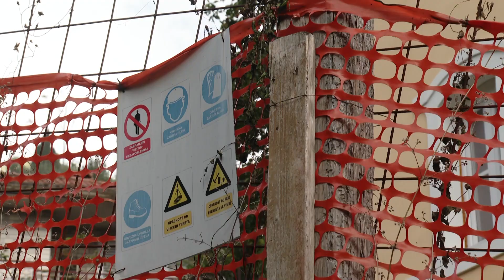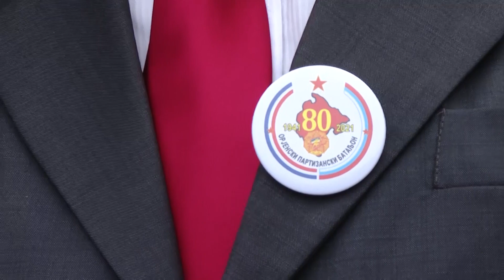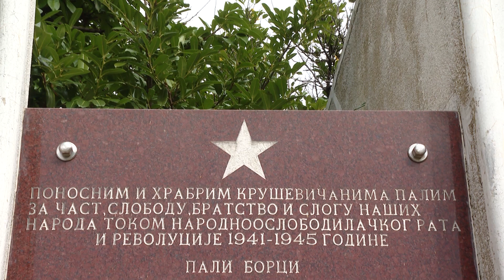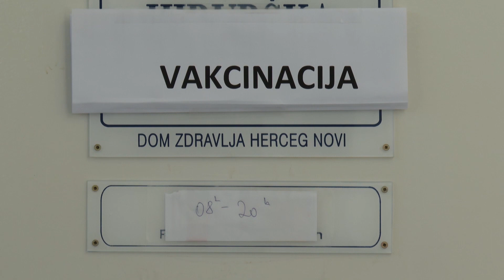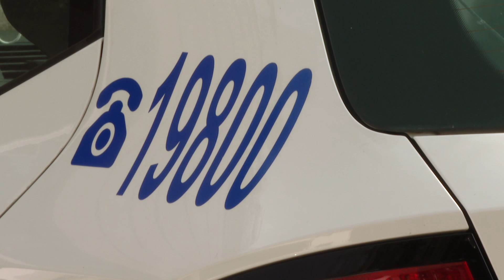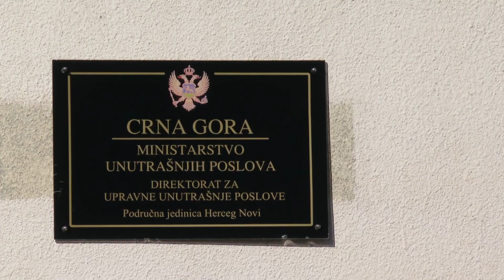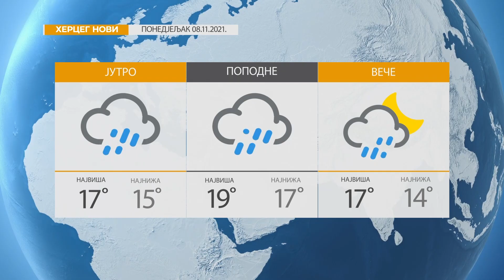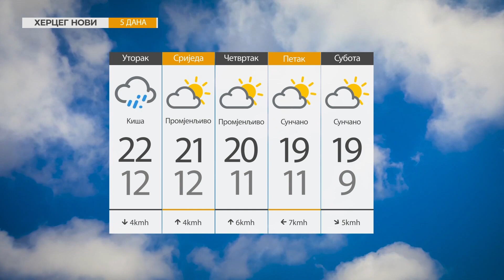RTHN - Vijesti u 6 08.11.2021.